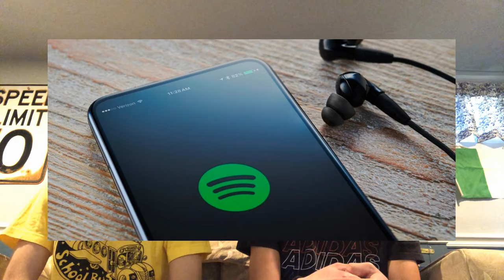State of Music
Covid has had a huge impact on the music industry. Affecting everyone from the management, to the artist, and even the listeners. Luca Sica '21 & Paul Julian '21 explain how musicians are approaching the pandemic.